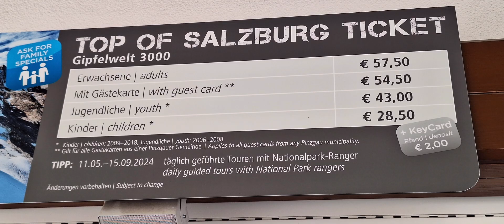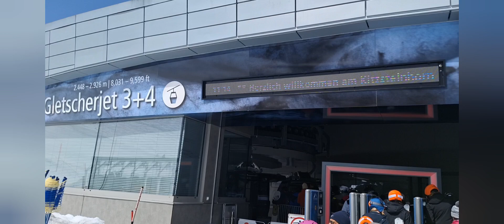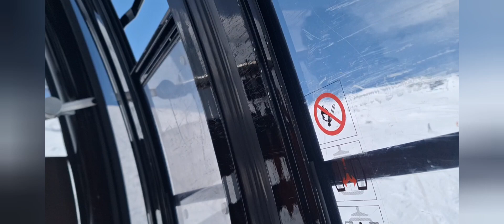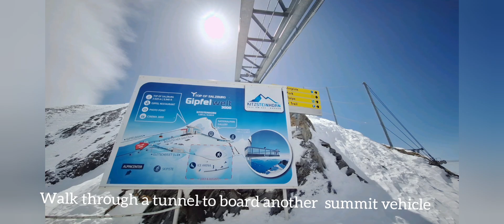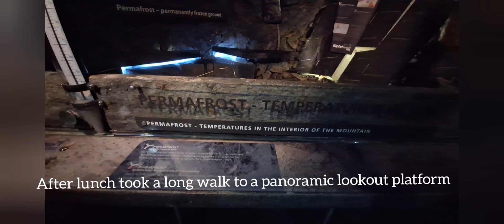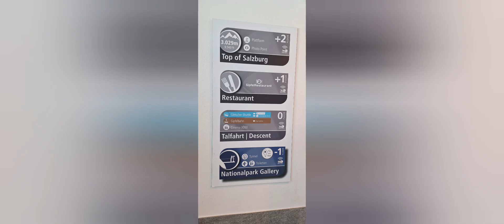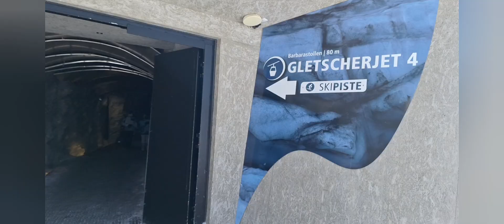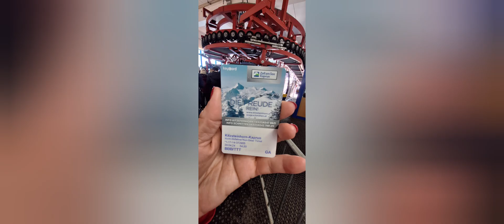TOP OF SALZBURG. April 2024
The high alpine experience!

Ride up to the summit in 3
changes of gondolas, the Gletscherjet.

Enjoyed a meal in the Summit Restaurant. In the highest restaurant in Salzburg.

The Kitzsteinhorn is legendary: it`s not just a glacier – it`s THE glacier. Salzburg`s highest ski area offers an unparalleleld Alpine experience 365 days a year.

TOP OF SALZBURG on 3,029m on the Kitzsteinhorn! Salzburg's highest-situated attraction offers two spectacular panoramic platforms, Austria’s highest-situated movie theater “Cinema 3000”, the 360-m-long info tunnel “National Park Gallery”.

National Park Gallery: through the maountain to the panorama platform.

Another highlight of Gipfelwelt 3000 is the National Park Gallery panorama platform. At the end of a 360 metre cave, it just out defiantly above the almost vertical incline of the southern flanks of the Kitzsteinhorn and opens up exceptional perspectives to the unspoilt realm of the Hohe Tauern National Park and Austria's hightest mountains. No other point in this altitude location is as easily accessible and also provides such insights into the largest conservation area in the Alps, and to the highest summits in Austria, including the Großglockner (3798m), Großvenediger (3662m) and the Hocheiser (3206 m). The walk-in vaults of this mysteriously lit cave provide exciting information at the info points on topics including technology, permafrost, Tauern crystals, Tauern gold and how the Alps came about. This high Alpine adventure-packed realm came about thanks to close colaboration between Haus der Natur in Salzburg and the Hohe Tauern National Park.